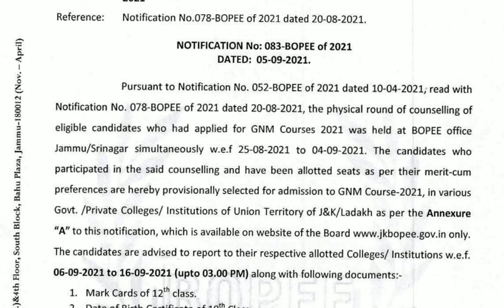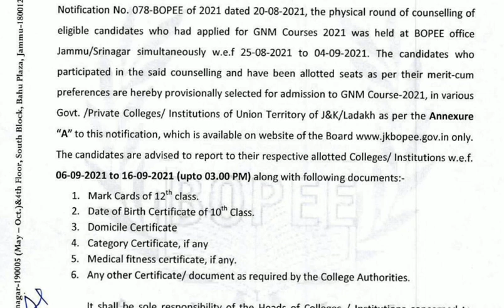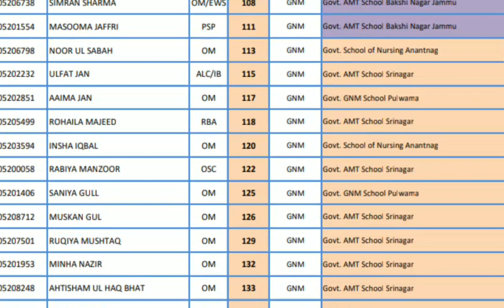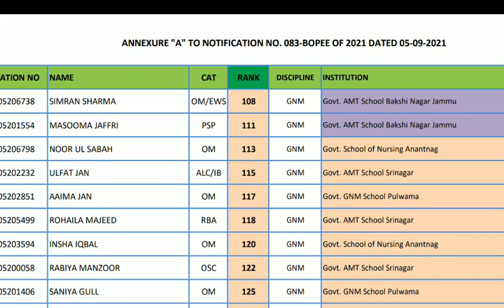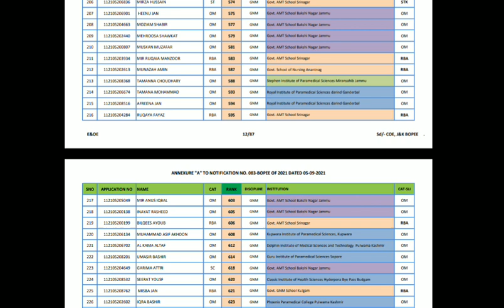GNM Selection List 2021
GNM.selection list Download

neet prep